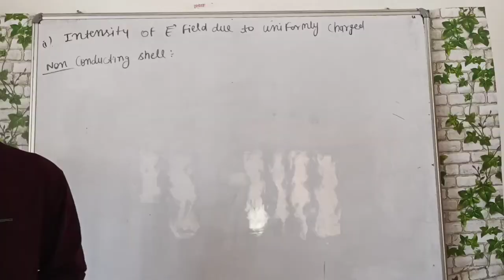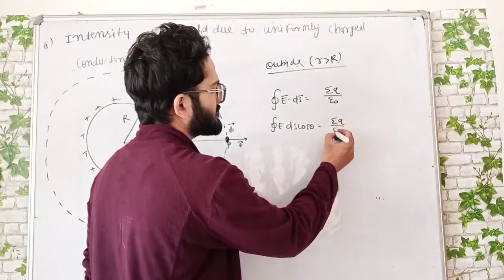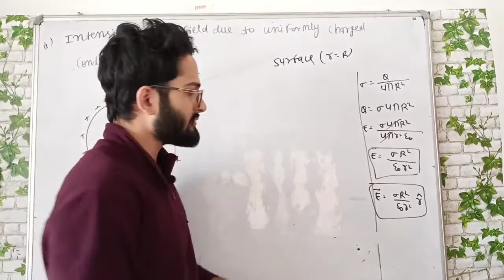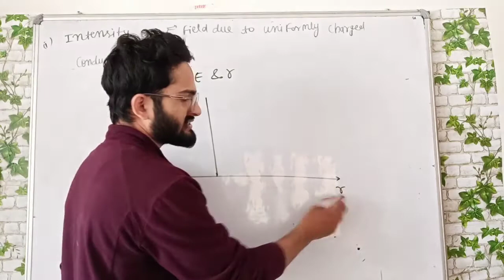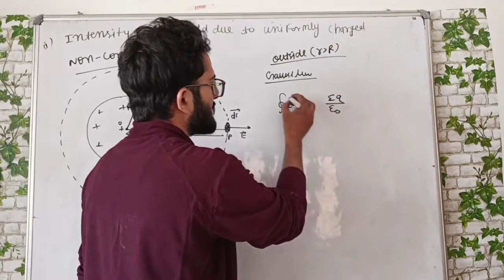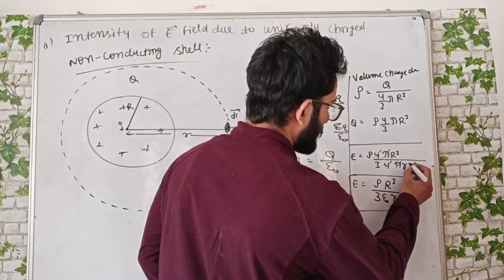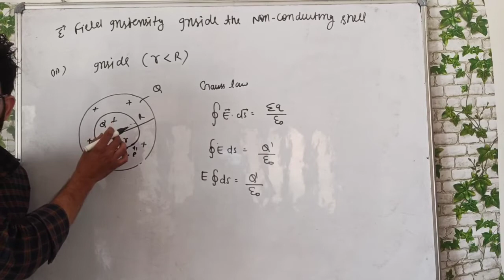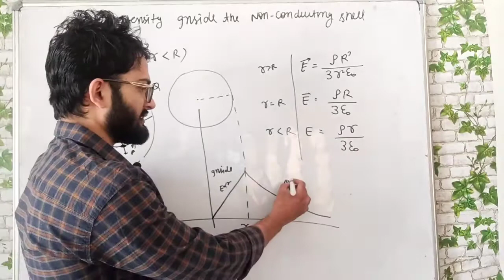12th~Gauss's Law: 03 Electric Field Int due to cond & non conducting charged Sphere#BahutEasy#Aamir